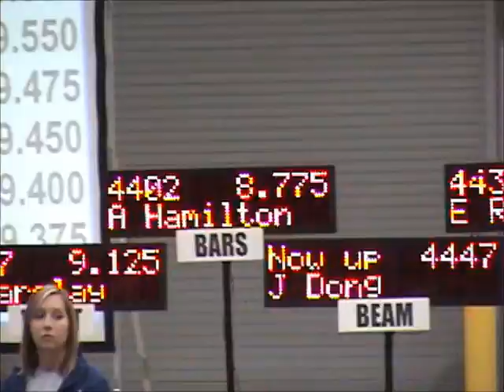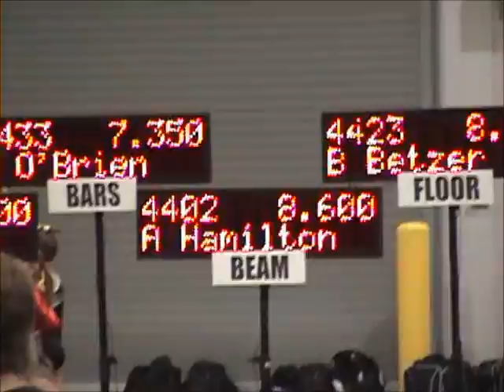Arica Gymnastics Meet Indianapolis 12 1 12